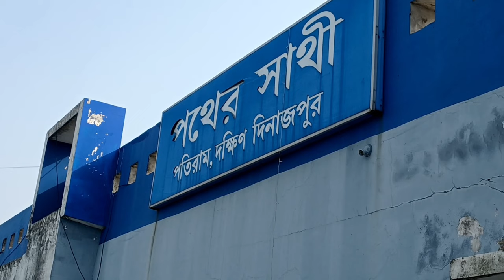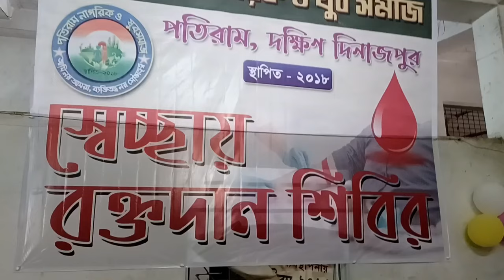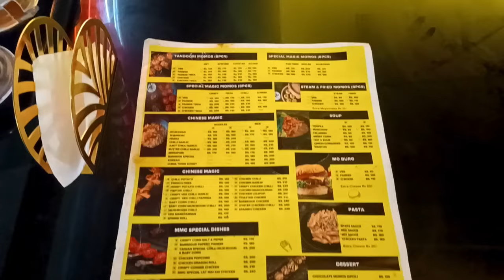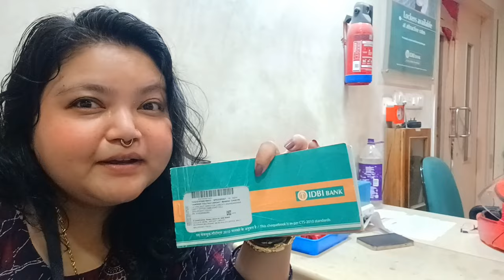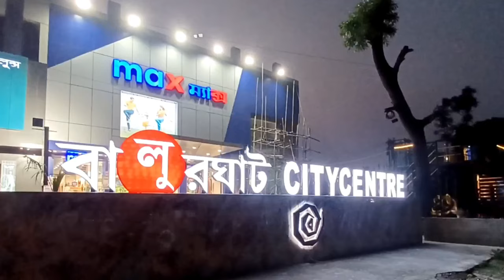Work & Weekend at Balurghat & Gangarampur || June Vlog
The month of June 2022 has brought many opportunities and has made me feel grateful for all that I have and all that I've experienced so far. In my journey of self-healing, I say yes to all challenges, rely on my instincts and conquer!

Work-wise the month of May-June has been tough so far, but I have faced even tougher situations in the past. I am a confident, happy and wise woman compared to my last year. I am focusing on self love, zero conflicts and contentment. I can feel the winds of change and am hopeful that my dreams are a reality.

For exquisite saree made by rural women
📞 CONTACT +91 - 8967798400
Smt. Mamoni Sarkar
Maa Shyama SHG, Belbari - 2, Gangarampur Block, Dakshin Dinajpur

💳 Open Savings Account at IDBI Balurghat Branch for best customer service as I have SB Joint Account in that branch having family insurance coverage too!